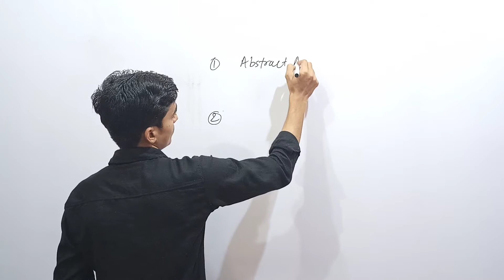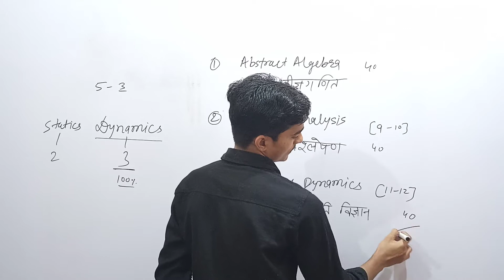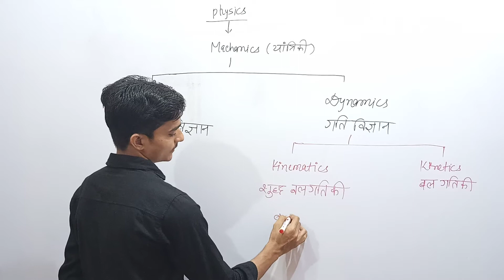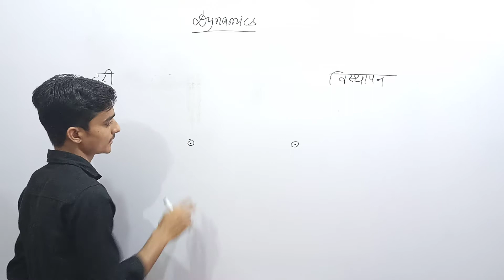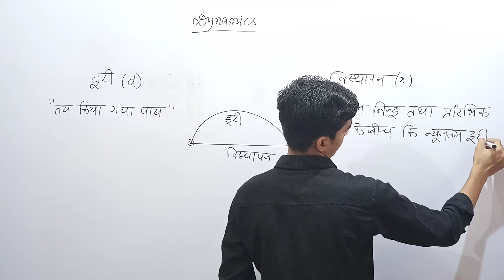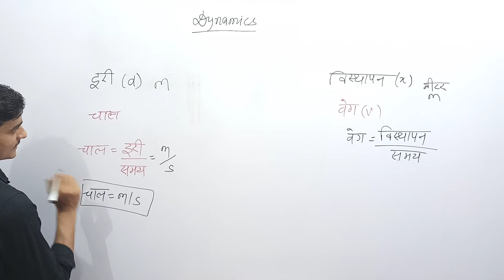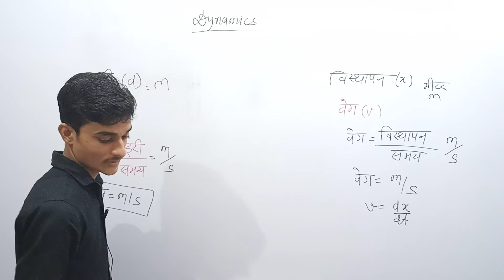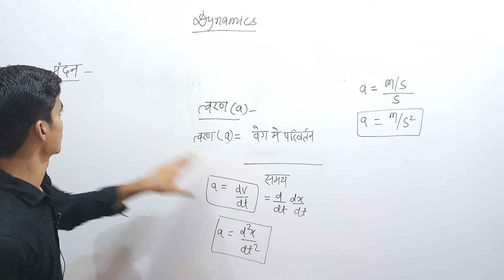Introduction | lect -1 | UNIT-1 | Dynamics | B.Sc Final Year